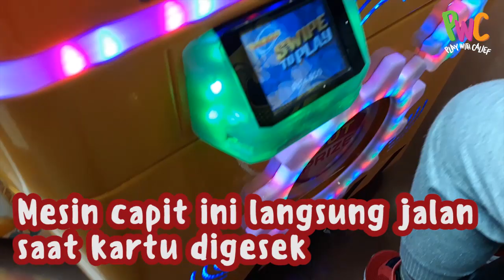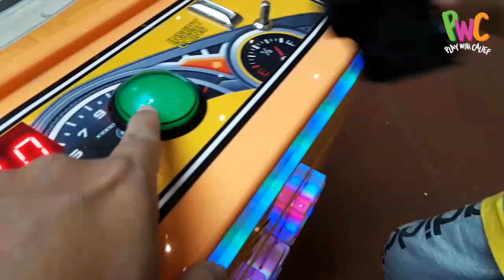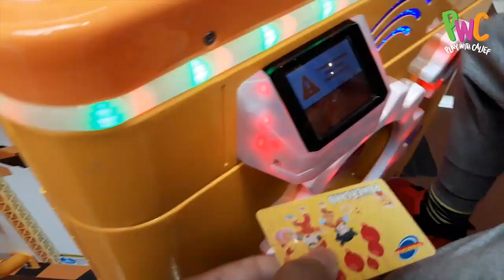MESIN CAPIT L.O.L, MY LITTLE PONY, DAN MAINAN MOBILAN DI TIMEZONE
Selamat datang di Play WIth Calief

Halo Teman-teman,
Ini mesin capit keren banget lohh, hadiahnya bagus-baguss, ada L.O.L, ada My Little Pony, ada mainan mobil-mobilan, ada juga Egg Surprise yang isiny mainan mobil Doraemon, bagus yaaah ^_^

TENTANG PLAY WITH CALIEF:
kami senang sekali bermain bertiga, khususnya ditempat permainan anak dan keluarga, seperti di Timezone, Amazone, Amazing, Funworld & Fun City, disana Kami suka sekali main mesin capit boneka, dan berbagai macam game Arcade seperti Ring Toss, Down The Clown, Coconut Bash, Iceball, Mario Kart DX , dan lan lain. Selain game Arcade kami juga suka bermain permainan game mobile di andriod dan game console seperti Playstation, Playstation Vita, Nintendo Switch, dll tidak penting apakah kami jago bermain atau tidak, we are just having fun! :)

* Video ini direkam dengan menggunakan Handphone Samsung Galaxy A6